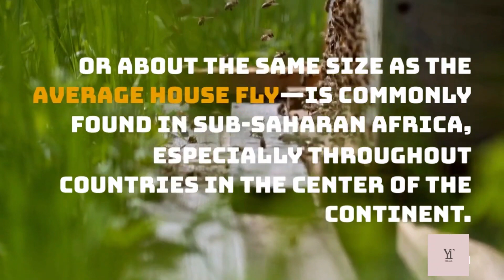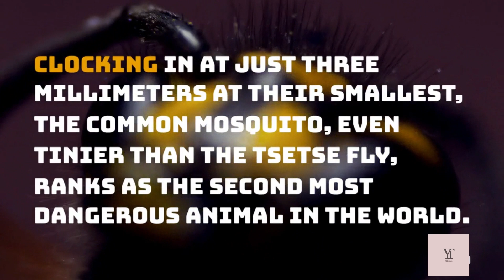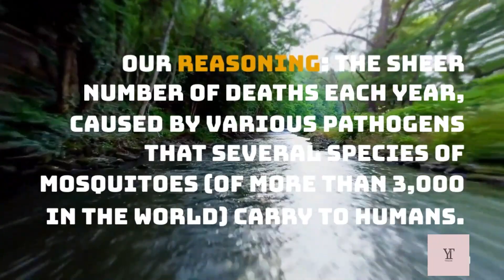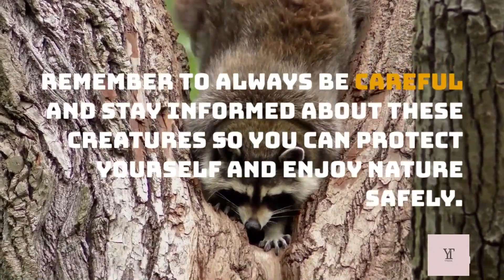Top 7 Most Dangerous Animals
Let’s Start with number 7
If the size of this spider isn’t enough to inspire a sudden heart attack—they can be five to seven inches long—then its highly venomous bite will finish the job. Many spiders have fangs packed full of toxins but aren’t known to bite people.